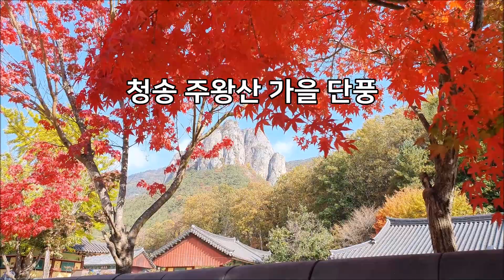[주왕산 단풍] 청송 주왕산 가을 Juwangsan, Cheongsong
올해는 내장산보다 더 단풍이 아름답다는 주왕산 단풍을 소개합니다. 길이 넓고 평탄하여 누구나 산책하듯 즐거운 단풍 산행을 할 수 있습니다. 용추폭포까지 왕복 2시간이면 충분하며 11월 중순까지는 단풍을 볼 수 있을 것 같습니다.